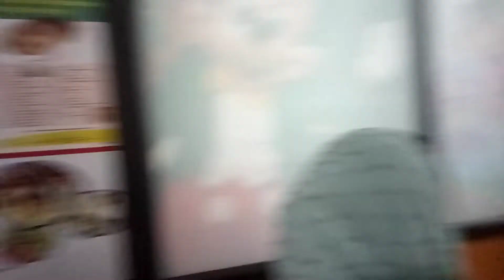💉second vaccine അടിച്ചു guys.... പക്ഷേ 😢😢😢😢വാക്സിന്